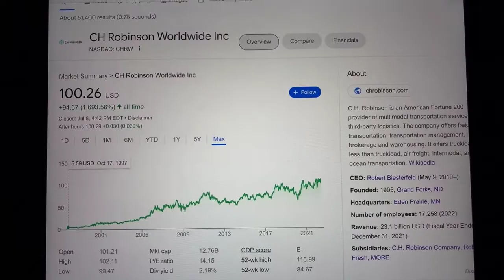🔴 CH Robinson Worldwide Inc. CHRW Stock Trading Facts 🔴